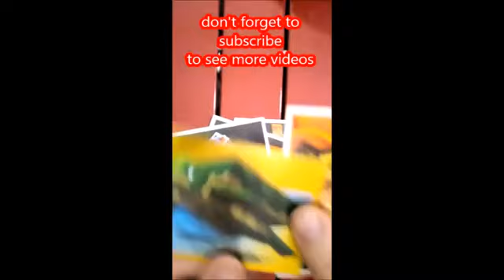unboxing video of Minecraft treasure sticker album